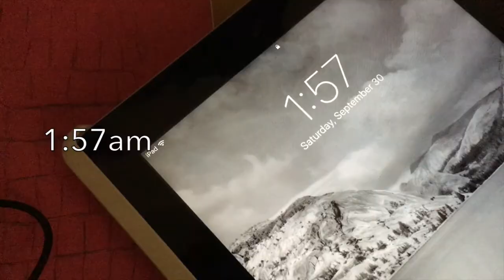Fire Alarm - An Impromptu Short Film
9/30/17 very early in the morning
not how I wanted to start my saturday